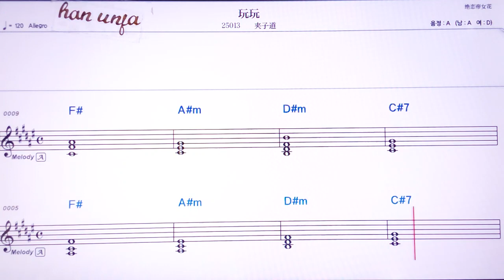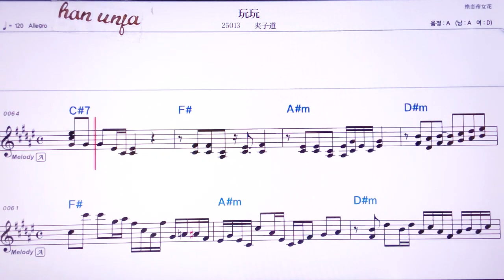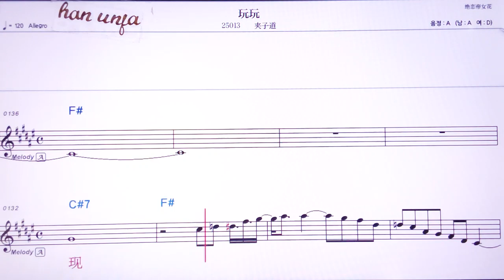💖완완/쟈즈따오 👍MR,노래방, 악보, 코드,Karaoke With Sheet Music